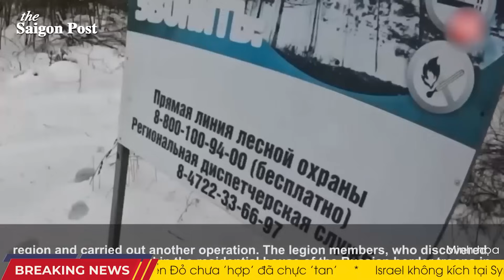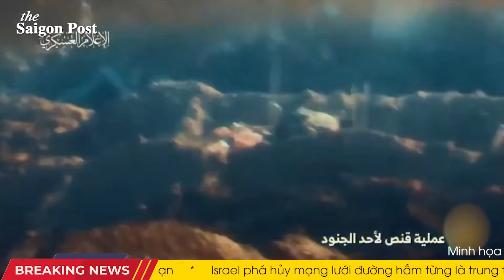Toàn cảnh thế giới: Israel thề tiêu diệt sạch khủng bố Hamas, vô hiệu hoá chế độ Palestine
Toàn cảnh thế giới 26/12: Israel thề tiêu diệt sạch khủng bố Hamas, vô hiệu hoá chế độ Palestine